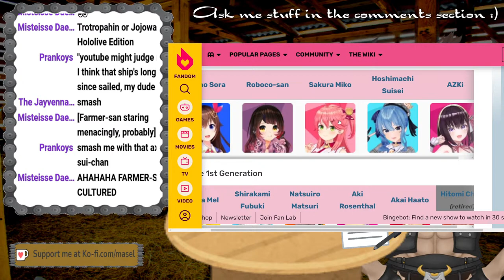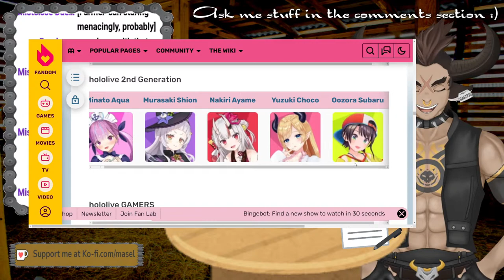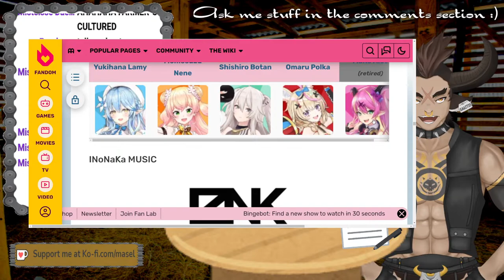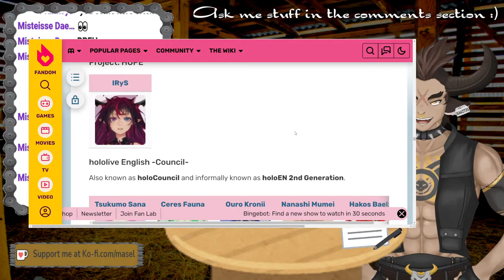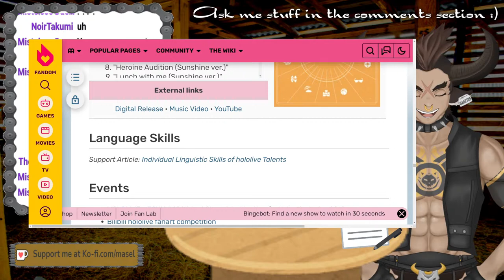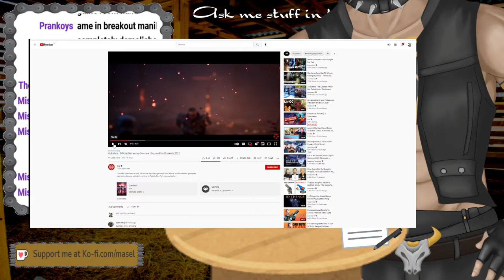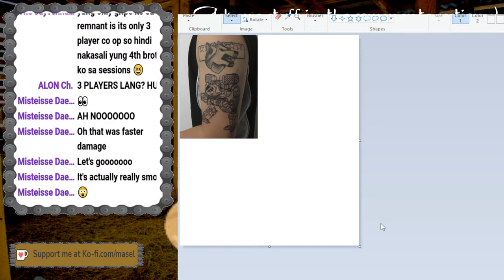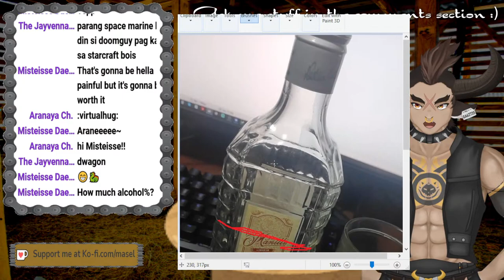[JUST CHATTING] LATE NIGHT DRINKING IN THE CARABAO BARN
I drink stuff and maybe you can, too. Care to have a chat in the carabao barn?